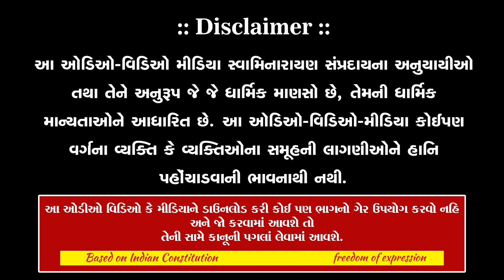જીવન છે તે એક ચિત્રકલા છે. 16 04 2010 NZ Whakatane Katha Part 05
જીવન છે તે એક ચિત્રકલા છે.

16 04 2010 NZ Whakatane Katha Part 05

SSGD

 @Sanskardham Dhrangadhra   @BRAHMANAND VIDYALAYA SSGD   @Shree Hari SSGD   @swaminarayan kirtan ​